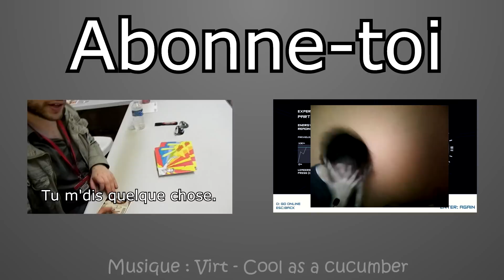HOMME OU FEMME ? - Insert Title Here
Aujourd'hui on test INSERT TITLE HERE, un jeu indépendant, gratuit, et en vue FPS, qui nous plonge dans un univers étrange, composé de portes, de couloirs, et de salles en tout genre...